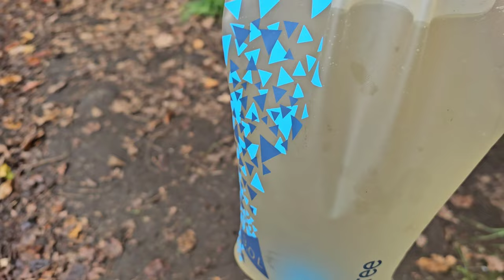Adirondack adventure: 8 days of canoe camping, trout fishing, and wilderness exploration in the fall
Follow along on this 8-day canoe camping trip to the Adirondack mountains in upstate New York. We went for the last 8 days of trout fishing season to a remote wilderness area, hoping to catch some native Adirondack brook trout. We were not disappointed, as we released some and enjoyed a few over the campfire. I hope you enjoy the video, and thanks for stopping by!